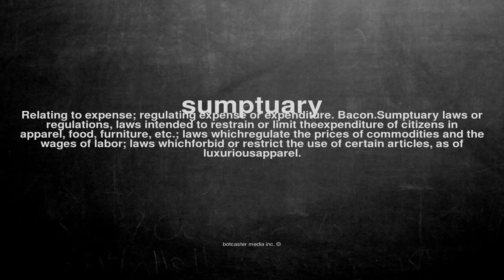What does sumptuary mean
What does sumptuary mean in English?